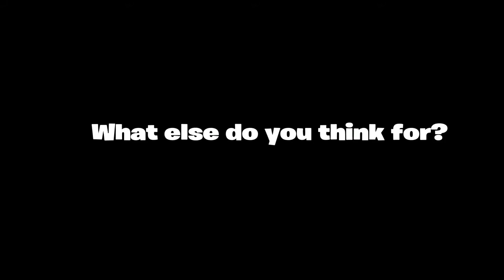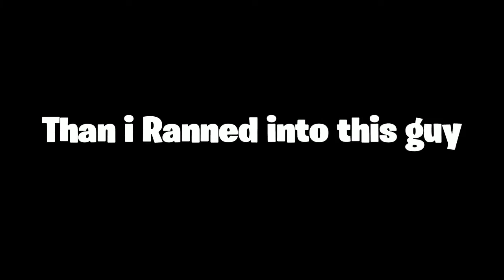Blueface Lyric Prank Trolling On Fortnite! | Random Squads And Duos Trolling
"Chase a Bag Don't worry about what im doing" - Blueface

On The Dead Locs.